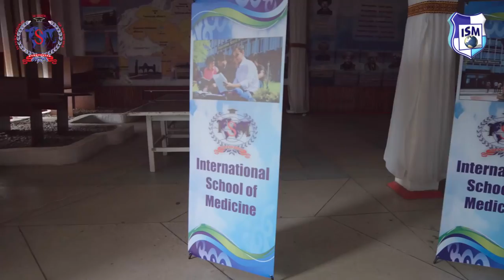International school of medicine ( Ism - Bishkek ) parents participation in jubilee celebrations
International school  of medicine ( Ism - Bishkek ) parents participation in Silver jubilee celebrations in Isykul